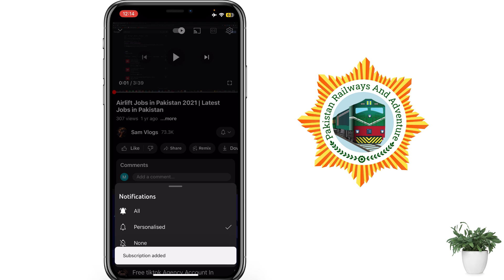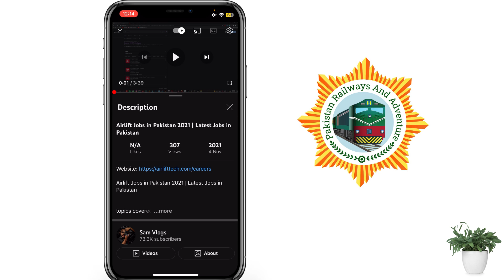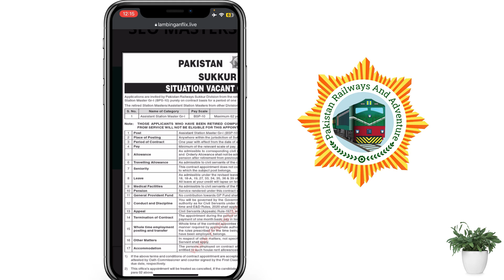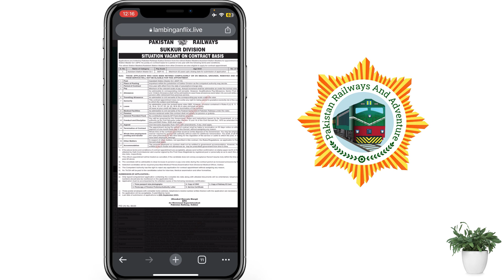Latest Pak Railway Jobs September 2023